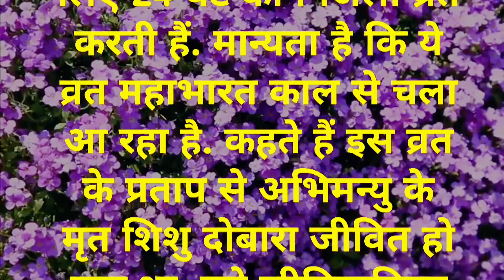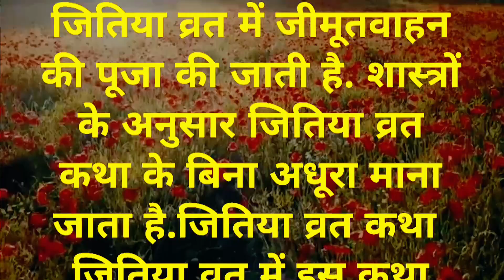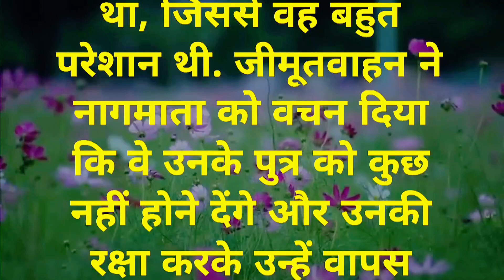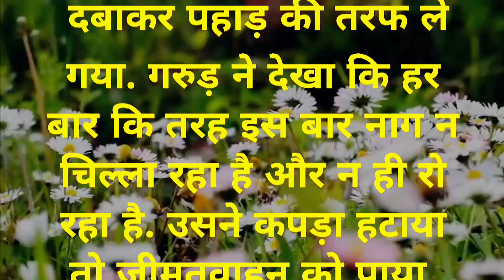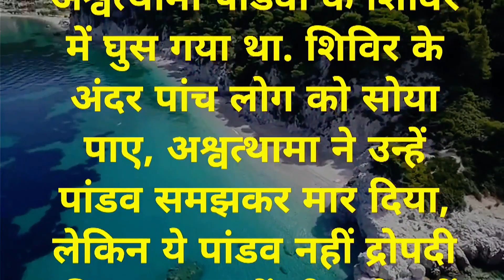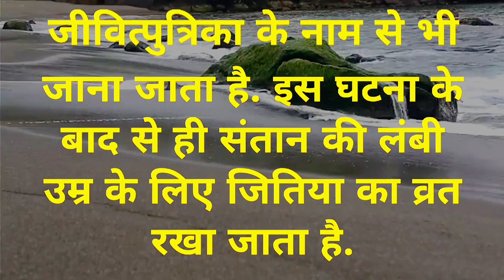जितिया व्रत से संतान पर नहीं आता कभी संकट//Lessonable story //motivational story //story